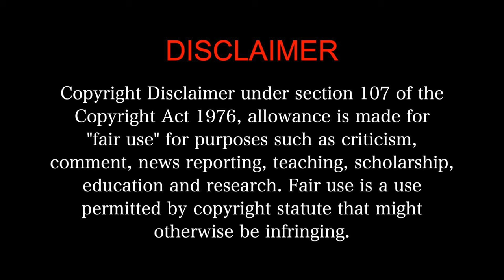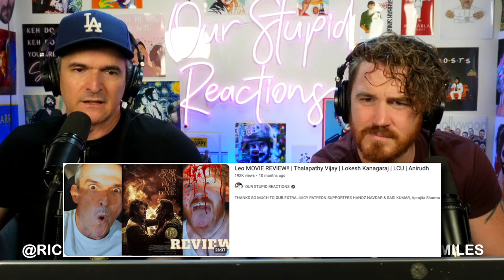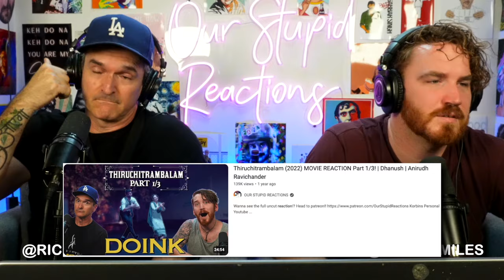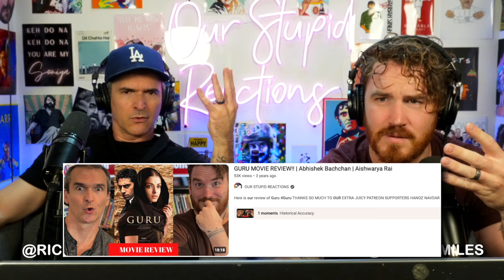OK Kanmani MOVIE REACTION 3/3!! | Dulquer Salmaan | Nithya Menen | Mani Ratnam